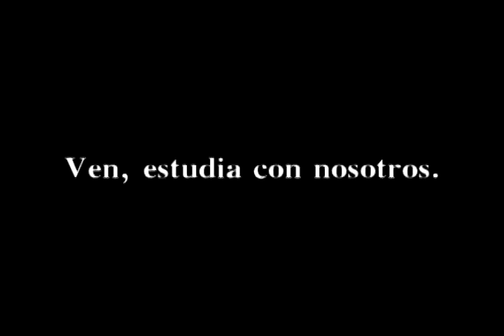Estudia con nosotros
Lo que haces naturalmente, con un placer que aumenta inextinguible, "ese es tu talento", para eso naciste. Trabaja sólo en lo que te gusta. Esperamos que sea la música.